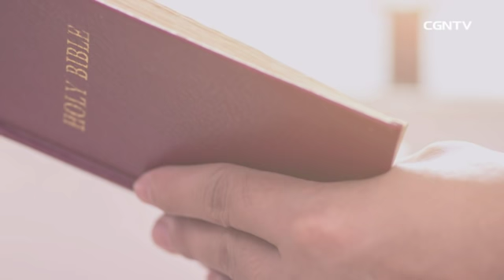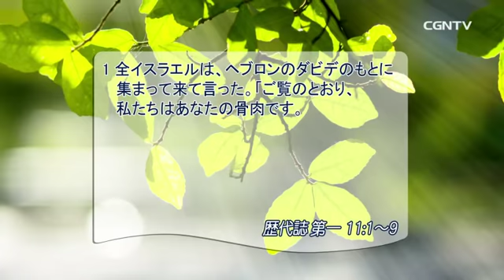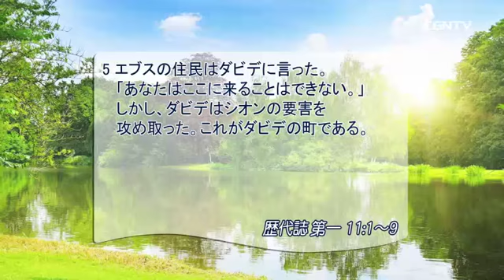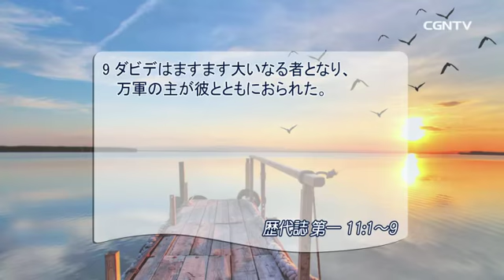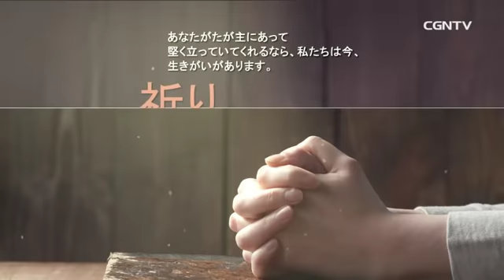[リビングライフ] 08.25.2018 みことばどおりに立てた指導者、 主が強くされる (歴代誌 第一 11:1〜9)